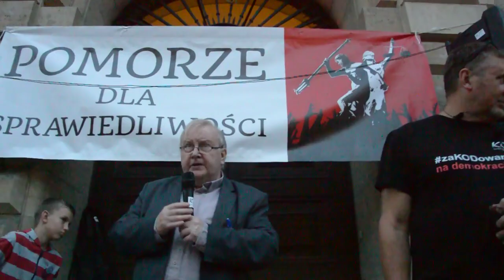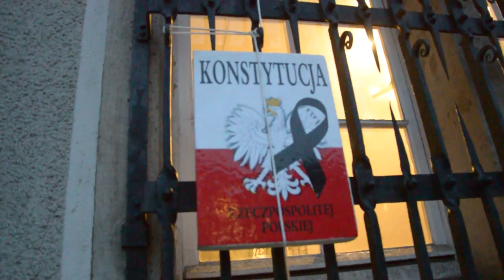KOD Pomorze-To jest nasz Sejm-Gdańsk wspiera Warszawę ; Gdańsk 19 lipca 2018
@KodPomorze W planie obrad Sejmu i Senatu kosmicznie prędkie przegłosowanie przez PiS ustaw o wymiarze sprawiedliwości, które podporządkują sądy władzy wykonawczej, dlatego PiS wszystkimi metodami stara się złamać Art 61 Konstytucji ...pkt 2. Prawo do uzyskiwania informacji obejmuje wstęp na posiedzenia kolegialnych organów władzy publicznej pochodzących z powszechnych wyborów, z możliwością rejestracji dźwięku lub obrazu ... i dlatego nie wpuszcza Nas do Sejmu.
Czego się boicie nikczemni ludzie podlegli jednemu posłowi?
Przestańcie psuć praworządność w naszym kraju.
Nie pomogą Wam zasieki, barierki, zakazy - Sejm jest Nasz!